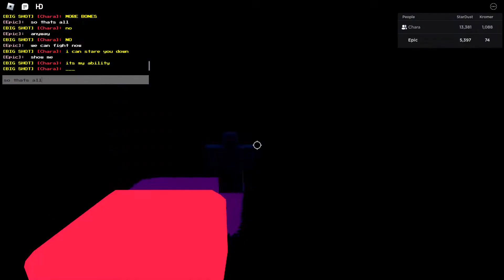Prunsel showcase (undertale unexplained anomalies)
like and sub
enjoy! :D